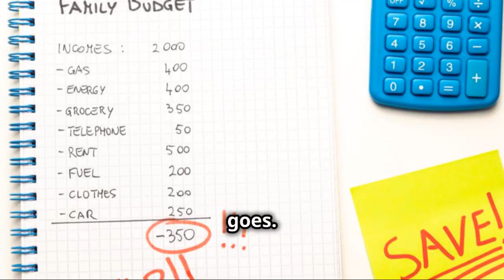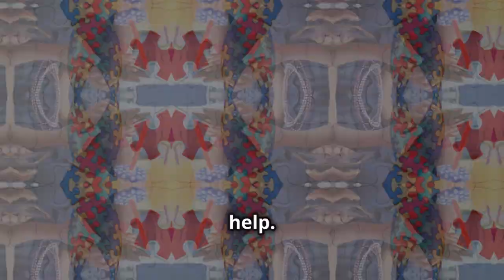How to Make a Simple Budget for Adults and Teen|Easy Money Managment|Management Tips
Want to take control of your finances but don’t know where to start? In this video, we’ll show you how to create a simple budget that works for you. Whether you’re saving for a big purchase, trying to pay off debt, or just want to manage your money better, this guide is perfect for beginners.
The basics of budgeting and why it’s important.
Step-by-step instructions to create a simple budget.
How to track your income and expenses.
Tips for setting realistic financial goals.
Strategies for sticking to your budget and adjusting it as needed.
Creating a budget is the first step towards financial stability and achieving your financial goals. This video provides an easy-to-follow approach, making budgeting accessible and straightforward for everyone.

How to make a simple budget
Budgeting for teens and adults
Simple budgeting guide
Teen budgeting strategies
Adult money management
Easy budgeting techniques
 Financial planning for teens
Budgeting tips for young adults